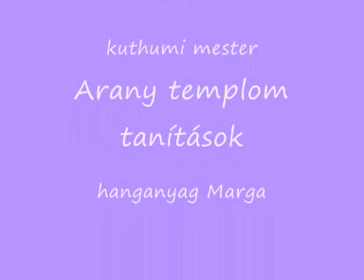Új dimenziónális színek és csakrák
Elmélyülést és odafigyelést kívánó, remek új ismeretek, és a készen állóknak aktiválást is jelent.